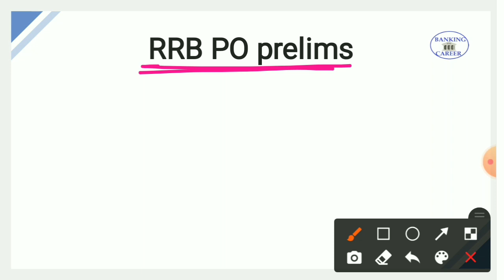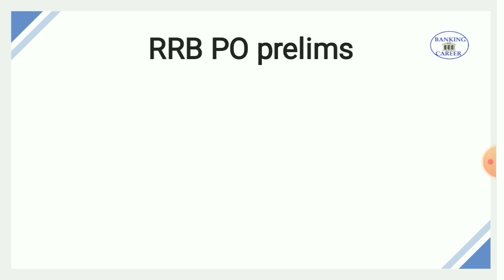IBPS RRB PO Prelims Exam Clear in 3 Days II Simple strategy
(For SBIJA/RBI Assistant Candidates most read current affairs to these pdf)

NABARD 2020 Grade A Mains Exam To be Conducted in September,
NABARD Exam 2020,NABARD Grade A Salary,NABARD Grade A Exam Pattern
NABARD Grade A 2019,NABARD Grade A Syllabus,nabard grade a 2019 phase i – preliminary examination syllabus
SBI PO 2020 salary
ibps rrb po notification 2020, ibps rrb po